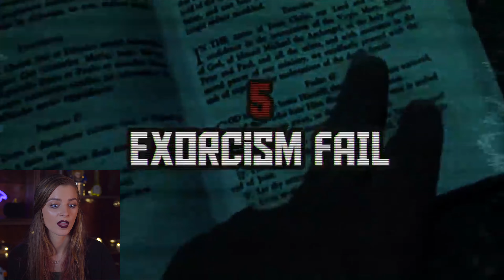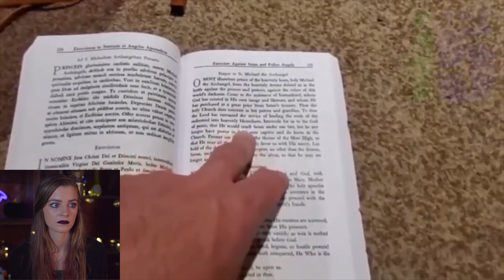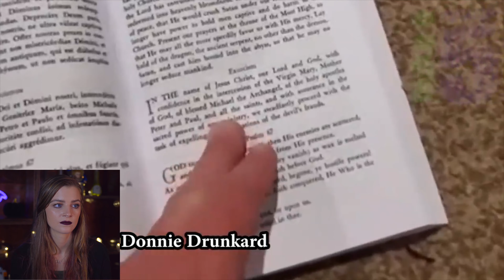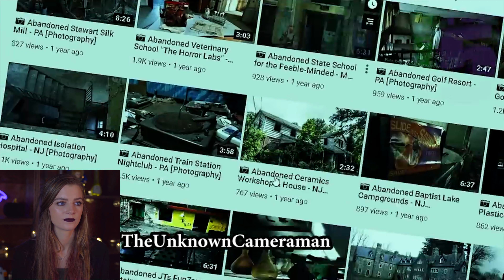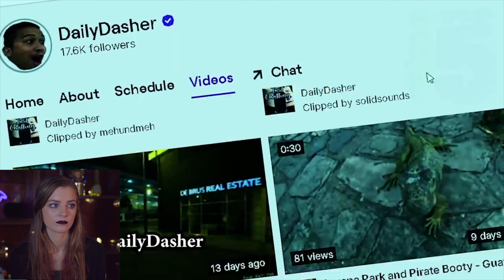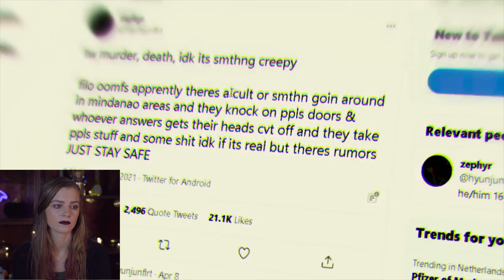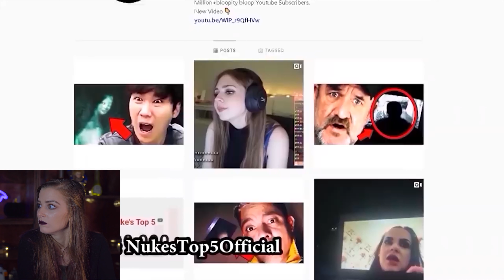REACTING To Nuke's Top 5 SCARY Ghost Videos... o_O 😱📽👻 *SCARY*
Hey pipsqueaks!!! Hope you enjoy todays Nuke's Top 5 Reaction!! What did you think? Hear anything I didn't?! If so leave it down below!

Reaction | Nuke's Top 5 | Paranormal Caught on Camera